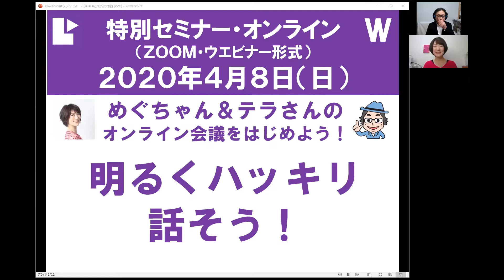テレワーク応援！オンライン会議初心者向け・話し方のコツ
🌈三木恵の「心を動かす話し方」🌈
声と言葉を使って
のびのびと自分らしく活躍するための
ヒントをお伝えしています🎤✨

✅伝わる声コース‹体験レッスン›
即効性のあるボイトレや発音のコツをオンライン60分で体験😀

🌈三木恵プロフィール🌈
北海道出身、東京都在住。
舞台女優、ラジオ局アナウンサー、
IT企業総合職を経て独立。
話し方講師として個人・企業・大学を対象に
約1,000人の方々にレッスンさせていただいています。

少年マンガとミステリ小説、
占星術の話題が大好きです✨
（太陽♎/月♑/水星♏）